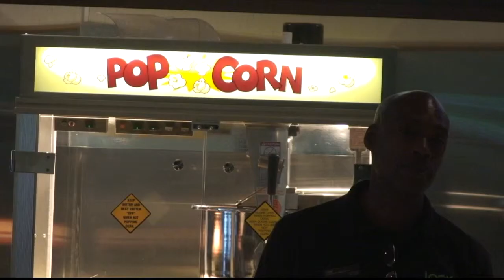LOOK Cinemas featured on CBS 11 - May 2013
LOOK Cinemas offers more entertainment choice, convenience and experience with multiple movie watching and dining options paired with acclaimed restaurants, Nick & Sam's Grill and Coal Vines Pizza & Wine Bar.